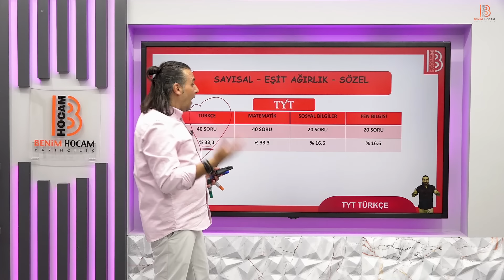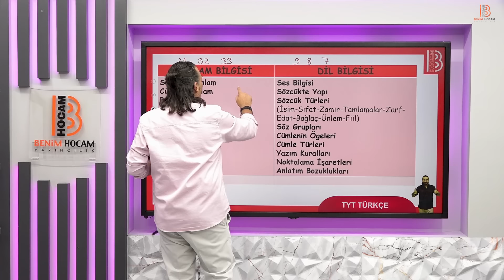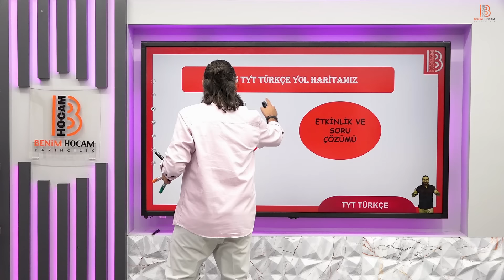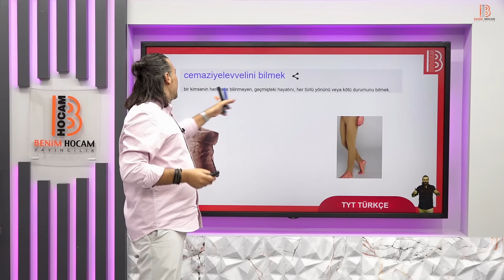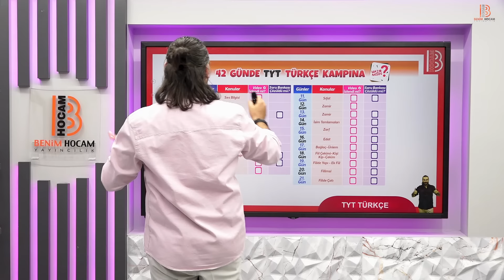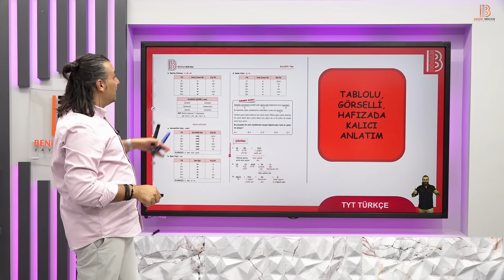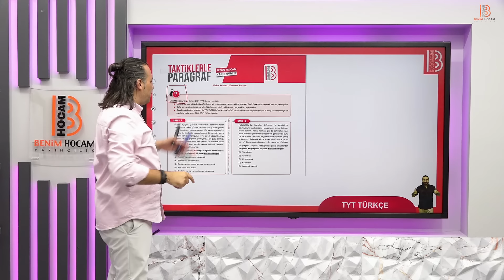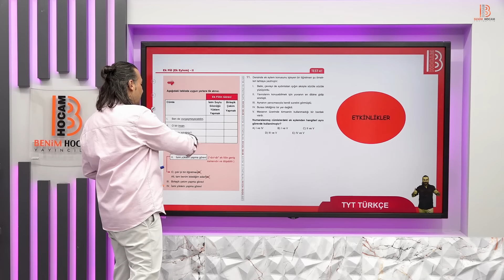TYT Türkçe - Tanıtım - Kadir GÜMÜŞ - 2025